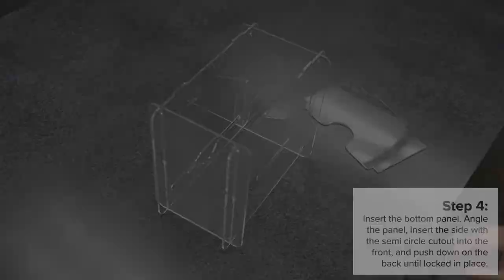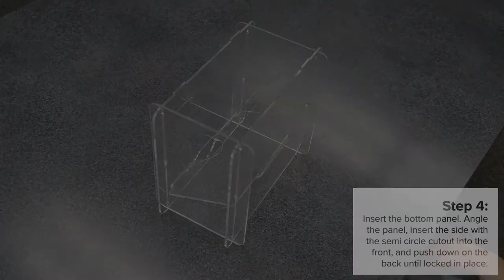Mask Dispenser Box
Instructions and tips for how to properly assemble your mask dispenser box.